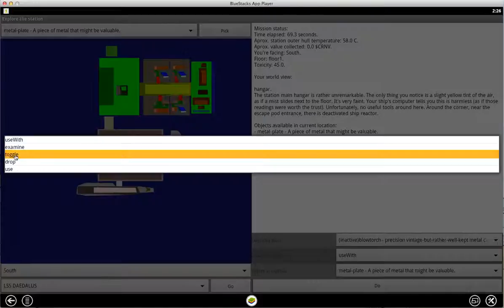Derelict - The graphical adventure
Been waiting to officially show this - I guess that time is close enough to offer a small peek.